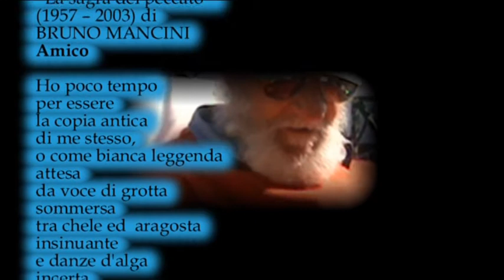Amico - dalla raccolta di poesie “La sagra del peccato” (1957 – 2003) Bruno Mancini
Dalla raccolta di poesie “La sagra del peccato” (1957 – 2003):
Amico

per essere
la copia antica
di me stesso,
o come bianca leggenda
attesa
da voce di grotta
sommersa
tra chele ed  aragosta
insinuante
e danze d'alga
incerta
e flussi di onda
nebulosa.

Mi punge una figura
di uomo nudo
col volto incastonato
da denti spezzati,
e un cuore in mano.
C'è ancora,
se voglio
un goccio di pazienza.